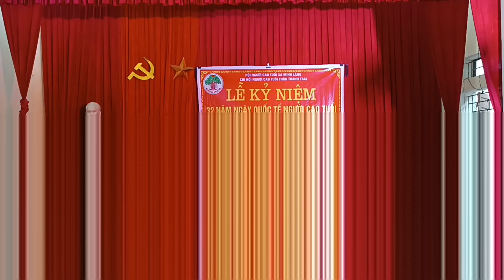Múa Bài Ca Người Cao Tuổi - TNDS Thôn Thanh Trai